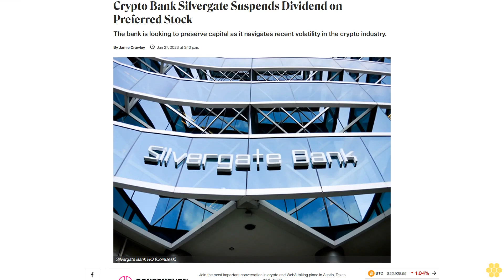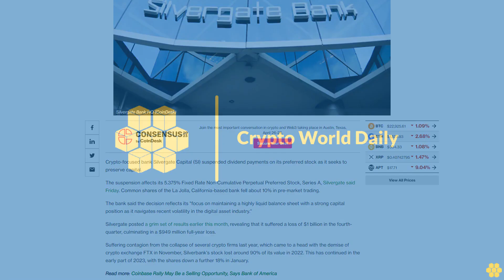Crypto Bank Silvergate Suspends Dividend on Preferred Stock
The bank is looking to preserve capital as it navigates recent volatility in the crypto industry.

Crypto-focused bank Silvergate Capital (SI) suspended dividend payments on its preferred stock as it seeks to preserve capital.

The suspension affects its 5.375% Fixed Rate Non-Cumulative Perpetual Preferred Stock, Series A, Silvergate said Friday. Common shares of the La Jolla, California-based bank fell about 10% in pre-market trading.

The bank said the decision reflects its "focus on maintaining a highly liquid balance sheet with a strong capital position as it navigates recent volatility in the digital asset industry."

Silvergate posted a grim set of results earlier this month, revealing that it suffered a loss of $1 billion in the fourth-quarter, culminating in a $949 million full-year loss.

Suffering contagion from the collapse of several crypto firms last year, which came to a head with the demise of crypto exchange FTX in November, Silverbank's stock lost around 90% of its value in 2022. This has continued in the early part of 2023, with the shares down a further 18% in January.